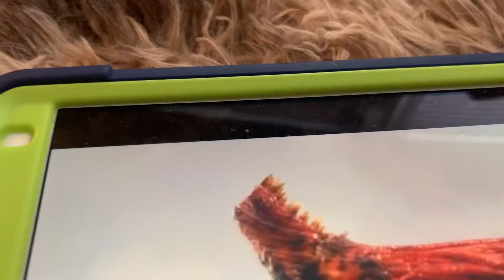Shin Godzilla Evolves into its third form￼